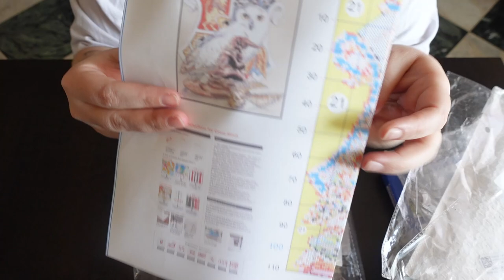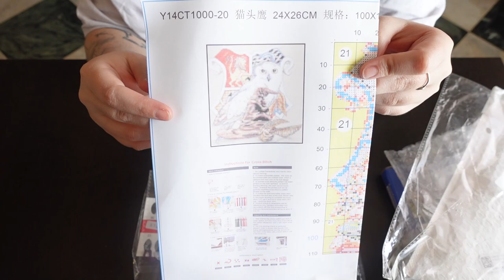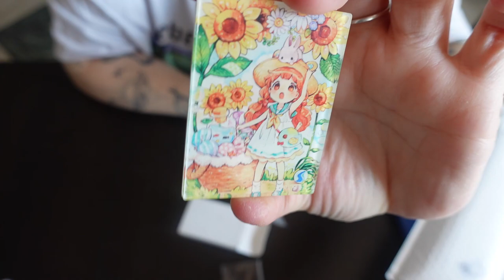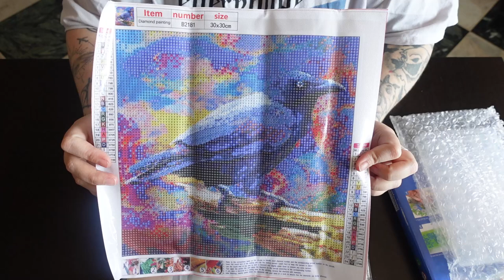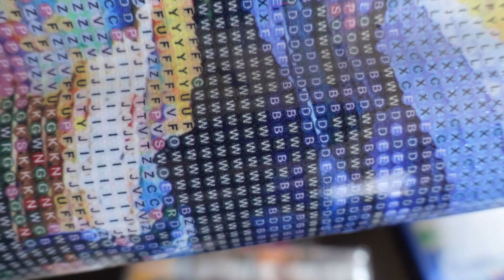🖍️💎Diamond Painting Unboxing #101 [DPCLUBS Partie.2]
Merci DPCLUBS  :)
POINT TVA : TVA comprise dans leurs prix !
Code de -15% : ANGELIQUE